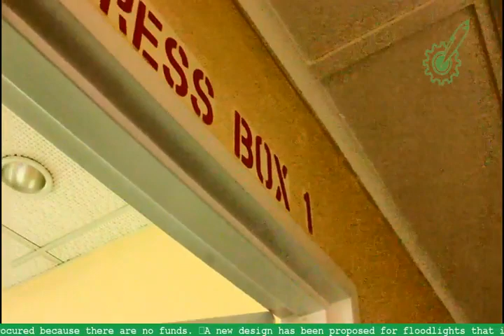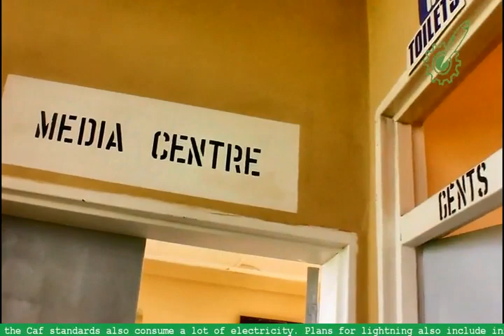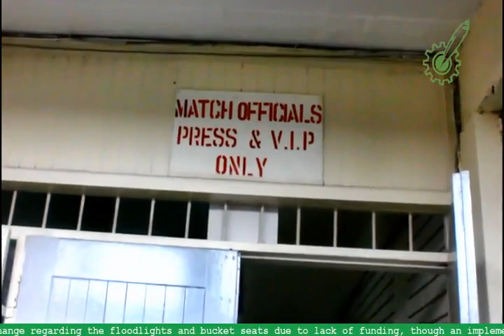Barbourfields Stadium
LACK of funding has stalled the refurbishment of floodlights as well installation of buckets seats at Barbourfields Stadium.
While the bulk of the renovations have been carried out from last year in order for the stadium to meet Confederation of African standards for hosting international matches, floodlights still have not been replaced while bucket seats that are also a requirement from Caf are still to be procured because there are no funds.
A new design has been proposed for floodlights that involves replacing the old lamps as the bulbs, besides not meeting the Caf standards also consume a lot of electricity. Plans for lightning also include installing lights on the edges of the stands.
“There has been no change regarding the floodlights and bucket seats due to lack of funding, though an implementation plan is in place in case funding is availed,’’ said the City of Bulawayo.